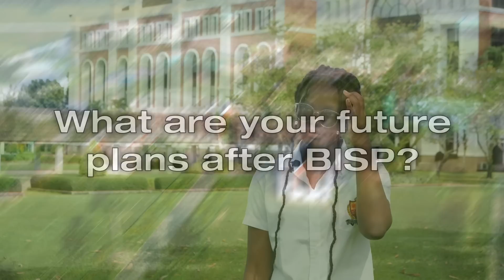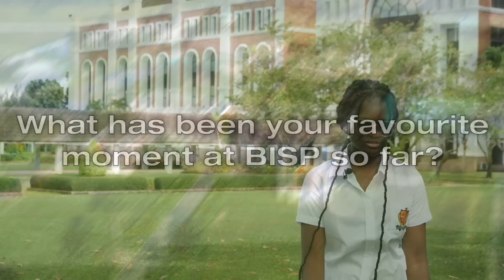Leaders for Tomorrow: Interview with BISP Academic Scholarship & Boarding Student, Destiny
It takes courage to leave home to pursue your dreams, but BISP Year 12 student, Destiny, is doing just that as she pursues her dream of studying computer science at one of the world's top universities. At only 15, she is already paving the way to a successful career in math and computer science despite her age.